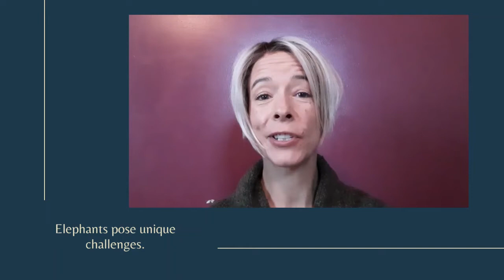Learn elephant training using positive reinforcement in our online course!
Join this course to learn the best training methods to build trust with wild animals in rescue, rehabilitation, and zoo settings.